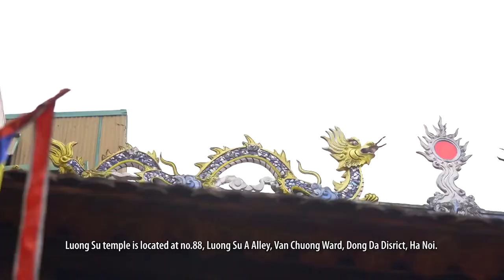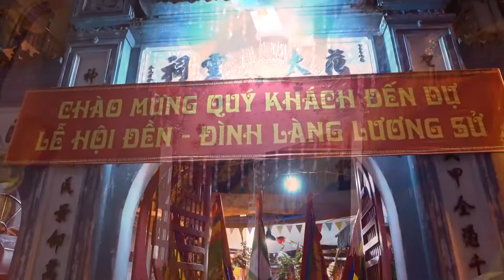Lễ Hội Truyền Thống Đình - Đền Lương Sử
Đền Lương Sử còn được gọi là đình Lương Sử, có địa chỉ tại số 88, ngõ Lương Sử A, phường Văn Chương, quận Đống Đa, thành phố Hà Nội. Thế kỷ XIX, Lương Sử, nguyên là đất tổng Hữu Nghiêm, sau đổi thành tổng Yên Hòa, huyện Thọ Xương, phủ Hoài Đức, tỉnh Hà Nội.

Sở dĩ gọi là đền (đình) Lương Sử là do Lương Sử được hợp nhất bởi hai thôn: Ngự Sử và Lương Tỷ. Thôn Ngự Sử được vua Lý Thái Tông cho xây dựng Đền năm 1034 – 1038 thờ tướng quân Phạm Cự Lượng, thôn Lương Tỷ có ngôi đình thờ Cao Sơn Đại Vương và Thánh mẫu Liễu Hạnh nhưng đã bị đổ nát. Giữa thế kỷ XIX, hai thôn này hợp nhất thành thôn Lương Sử. Như vậy, đền (đình) Lương Sử ngày nay chính là sự sáp nhập của hai di tích đền Ngự Sử thờ Phạm Cự Lượng và đình Lương Tỷ thờ Cao Sơn Đại Vương và Thánh Mẫu Liễu Hạnh. Sự dung hợp yếu tố tín ngưỡng của hai di tích đã tạo cho ngôi đền Lương Sử trở nên lý thú bởi nó vừa mang chức năng của ngôi đền thờ thần, vừa mang chức năng của ngôi đình thờ Thành hoàng làng.

Các nhân vật được thờ trong đền (đình) Lương Sử đều là những anh hùng dân tộc, danh nhân văn hóa đã có công trong lịch sử dấu tranh dựng nước và giữ nước của ông cha ta, được nhân dân suy tôn thờ cúng. Đó là Phạm Cự Lượng  - một danh tướng đời Đinh Tiên Hoàng và được Lê Đại Hành phong đến chức Thái úy. Ông là người có vai trò rất quan trọng trong cuộc binh biến đưa Lê Hoàn lên ngôi Hoàng đế, giúp triều Tiền Lê đánh tan quân Tống năm 981, mở ra kỷ nguyên độc lập lâu bền cho đất nước.